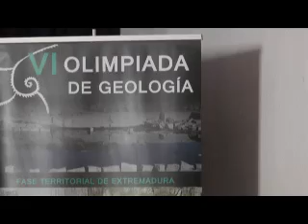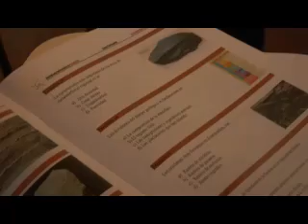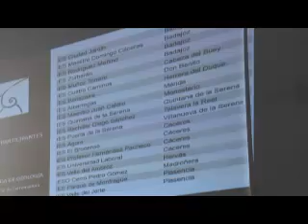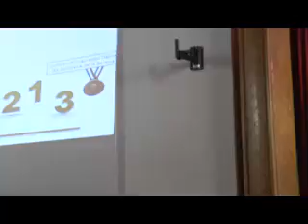VI Olimpiadas de Geología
VI Olimpiadas de Geología, celebrada en Quintana de la serena.
Por primera vez nuestra localidad acoge dicha prueba, siendo el primer municipio pacense.